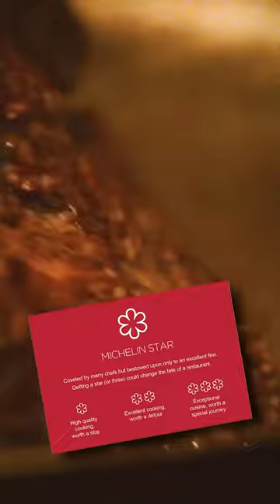Will Poulter calls out the restaurant industry